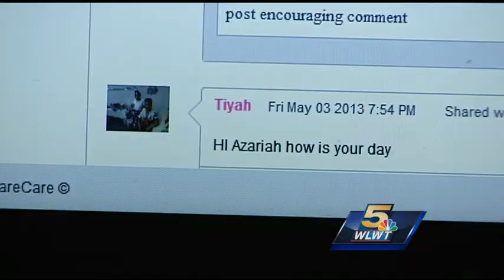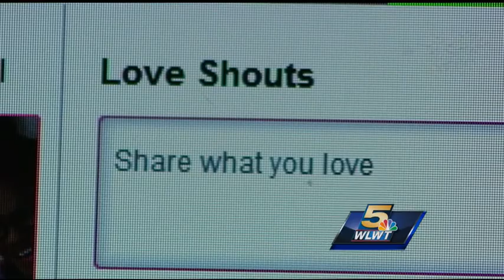Teen starts website to help fight bullying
A local girl's idea to fight bullying is catching on quickly